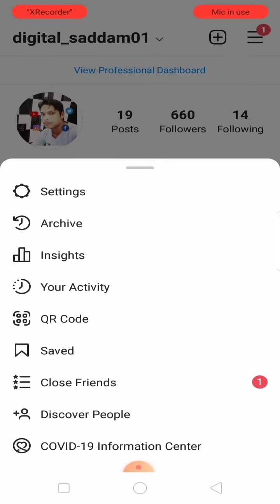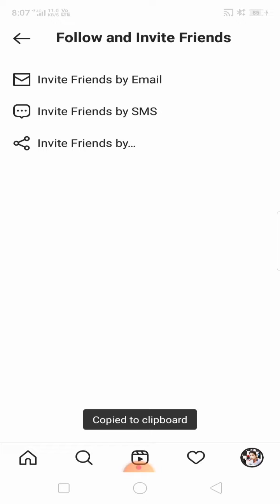Instagram linke copy karke Whatsapp par share kaise Karen.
Instagram link share in Whatsapp Instagram link ko Whatsapp par kais bheje
Instagram share kaise karte hai WhatsApp par
Instagram ko kaise bhejte hai kisi aour ko
Instagram ki link ko kaise share karte hai Instagram par